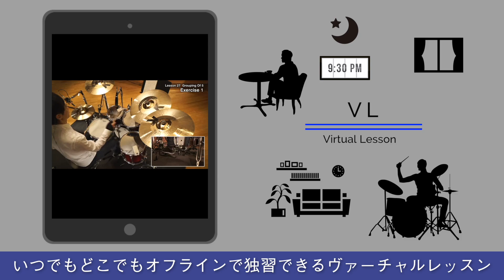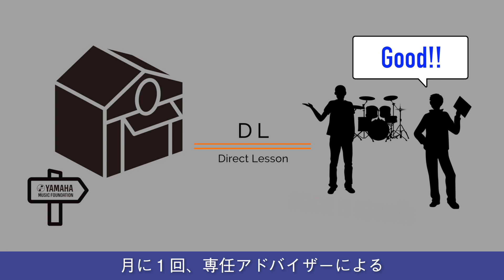神保彰のハイブリッドレッスンPV